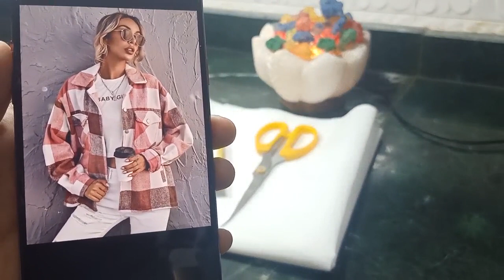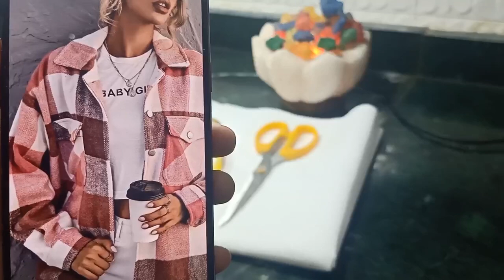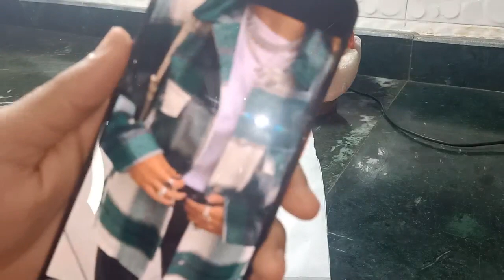الشميز الكاروه الترند الاوفر سايز بمتر ونص وبدون باترون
طريقه \عمل الشميز الاوفر سايز بدون باتون وباسهل طريقه